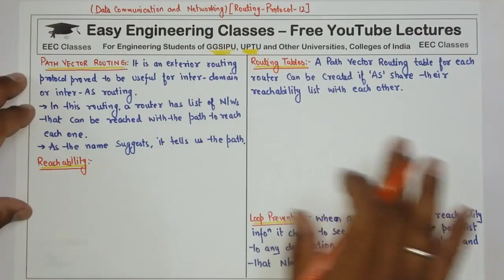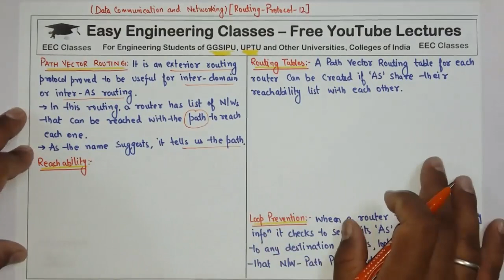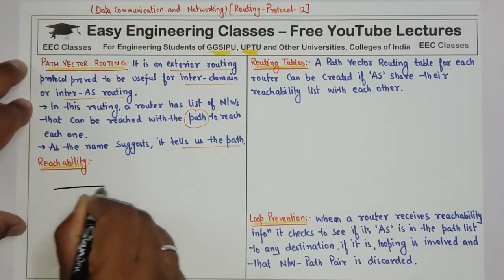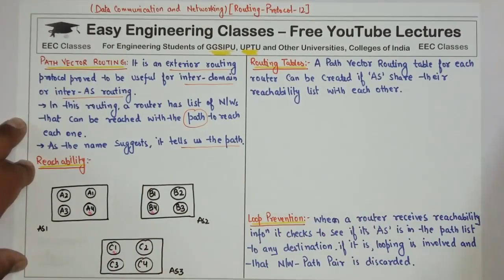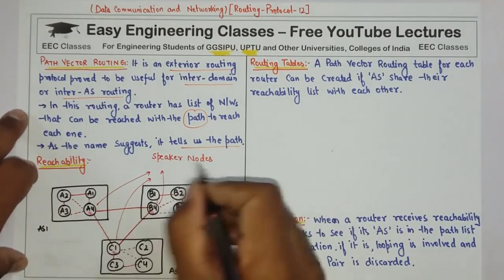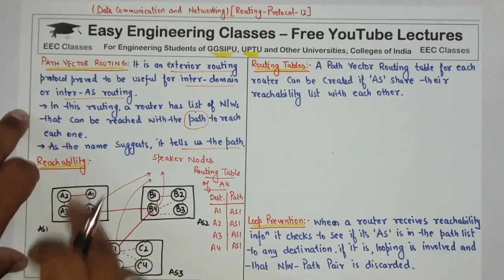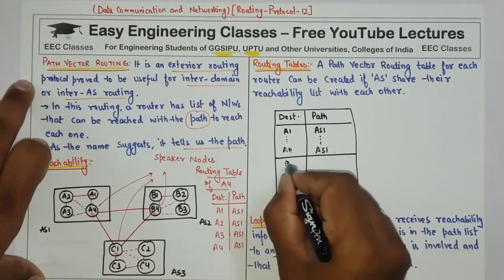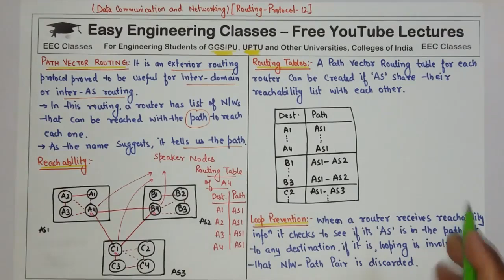L48: Path Vector Routing Protocol | Routing Tables, Loop Prevention | Computer Network Lectures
In this video you can learn about Introduction of Path Vector Routing Protocol with following topics: Routing Tables, Loop Prevention. This topic is very important for College University Semester Exams and Other Competitive exams like GATE, NTA NET, NIELIT, DSSSB tgt/ pgt computer science, KVS CSE, PSUs etc

Links for GATE/UGCNET/ PGT/ TGT CS Previous Year Solved Questions